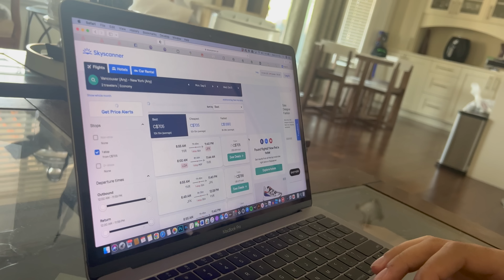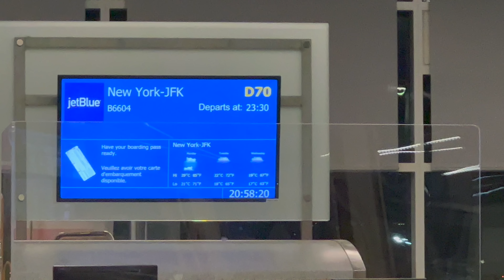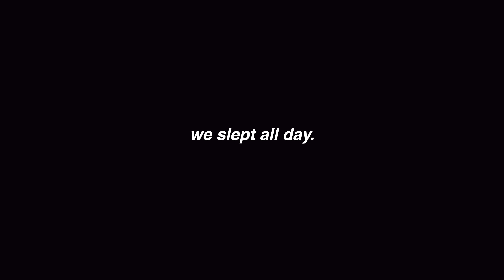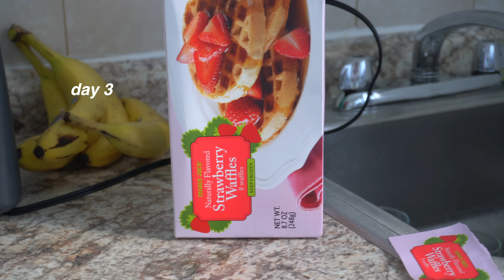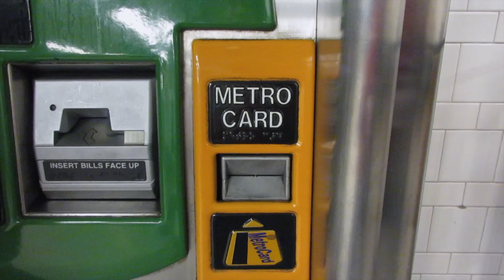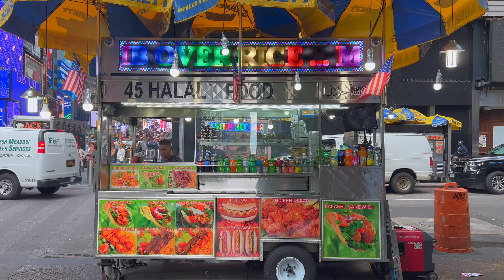NEW YORK FASHION WEEK VLOG (going to parties & shows, outfits, and exploring nyc)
This video kicks off my New York City series & I’m sooo excited to share every moment with you guys!!! AHHH give all your video requests below toooo

-Kim xx

Equipment:
Sony A6100
Manfrotto Tripod

FAQ
- how old are you when this is posted? 24
- when did you start YouTube? July 2021
- did you go to college? yes, I studied marketing
- current sub count at time of posting: 19,900